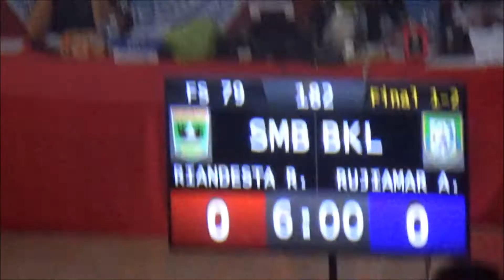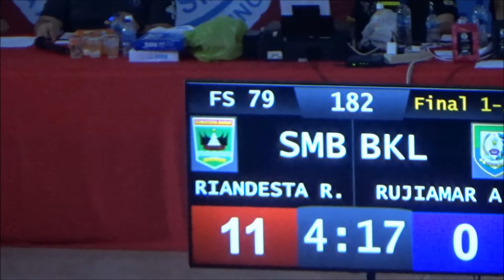FS 79kg Final Riandesta R [ SMB ]Vs Rujianor A [ BKL ] Kejurmas Senior Gulat Fuan Maha Rani Cup 2022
KEJURNAS SENIOR GULAT FUAN MAHA RANI CUP 2022 MEDAN